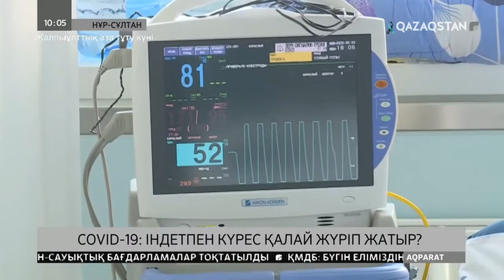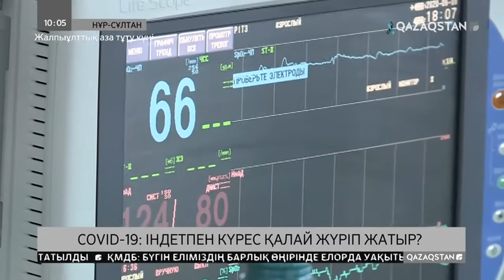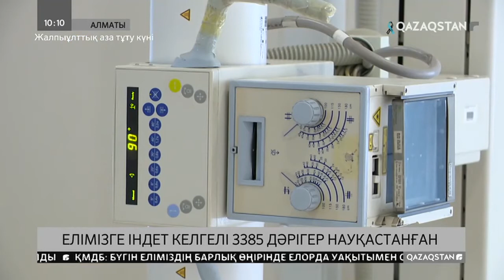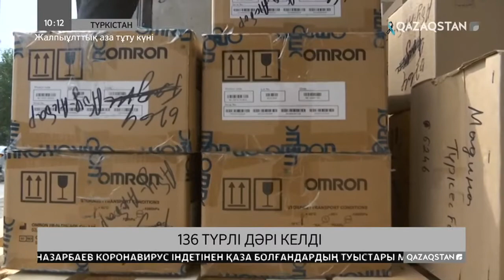13.07.2020 - Ақпарат - 10:00 (Толық нұсқа)